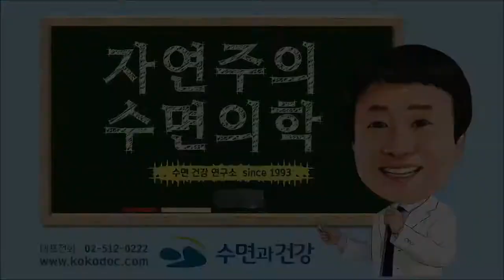잠을 잘 때 계속 공기를 밀어 넣는 이것은?